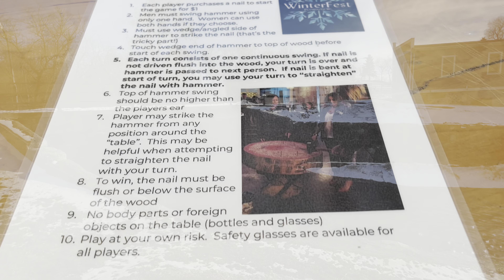Winterfest + Tie Dye Adventure!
Hello friends!!

Join me as I Tie Dye for the first time! How I’ve never done it before I just don’t know!

We then go to Winterfest…. I.e. drinking outdoors! Haha so much fun wandering about town and enjoying the sunshine!

Finally a little bonus thrift shopping find of the prettiest hanging glass!

Music and edit: iMovie